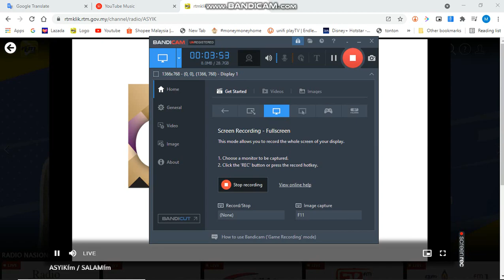RTM Asyik FM Startup (with national anthem)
Asyik FM & Salam FM (Jakim Radio) are both share the time slot hours.